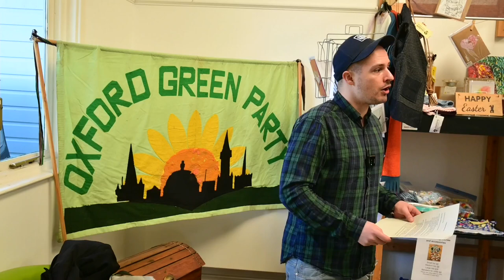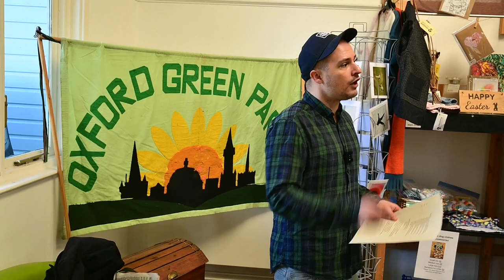Chris Jarvis for St Mary's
Councillor Chris Jarvis lays out some of the successes of Green Party councillors in Oxford and looks forward to what a bigger group can achieve.